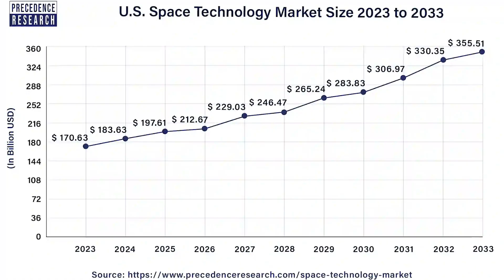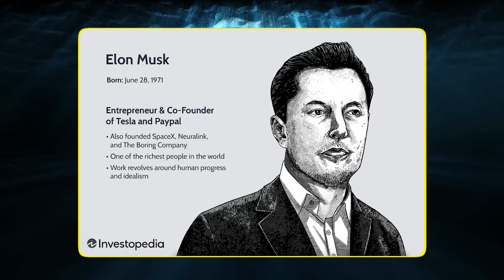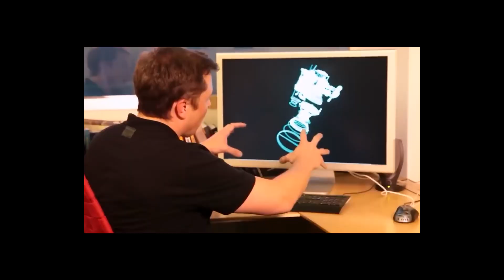SpaceX Revolutionizing Space Travel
Imagine standing on the surface of Mars, looking back at Earth – just a tiny blue dot in the vast cosmic darkness. This isn't science fiction anymore. In 2002, a man with $100 million in his pocket dared to challenge the entire aerospace industry, hoping to make humanity a multi-planetary species. That man was Elon Musk.

Are you a moon enthusiast? Explore unique, moon-themed designs that are truly out of this world. Don’t miss it!